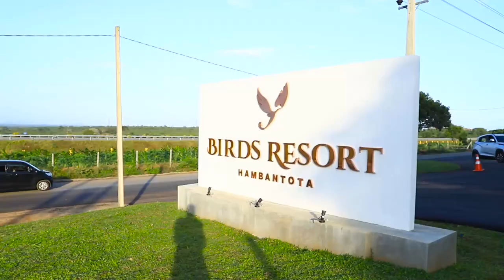Travel With Chatura | Birds Resort (Trailer)